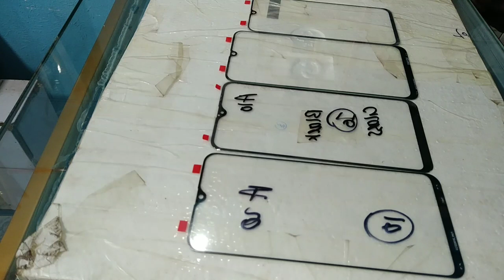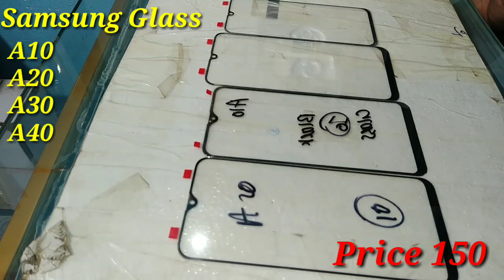Samsung A10 A20 A30 A40 Original Touch Glass Wholesale price in pakistan,,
samsung a10 glass replacement,

samsung a10 glass replacement price,

samsung a10 front glass replacement,

samsung a10 screen repair cost,

samsung a10 screen replacement price,

samsung a10 screen price,

samsung galaxy a10 screen replacement price,

samsung a10 touch display price,

samsung a20 glass price,

samsung a20 screen replacement cost,

samsung a20 screen price,

samsung a20 glass replacement price,

samsung a20 display price,

samsung galaxy a20 screen replacement,

samsung galaxy a20 screen replacement cost,

samsung a20 touch price,

samsung a30 screen replacement price,

samsung a50 glass replacement cost,

samsung a50 screen replacement cost,

samsung a50 screen repair cost,

samsung a50 original display price,

samsung a50 touch price,

samsung a50 screen price,

samsung a50 display price in india,

samsung a50 touch screen price,
samsung a30 touch screen price,

samsung a30 touch price,

samsung a30 lcd price,

samsung a30 display price in india,

samsung a30 screen price,

samsung a30 original display price,

samsung a30 touch display price,